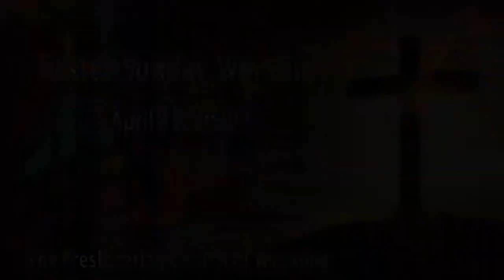PCW Easter Worship 2020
We celebrate Easter and Jesus resurrection together from our homes.  Christ is risen!  Risen indeed!

Video of the PCW Chancel Choir is from Easter 2017